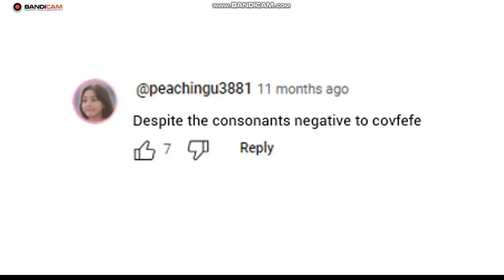Which Letter Is Never Silent?